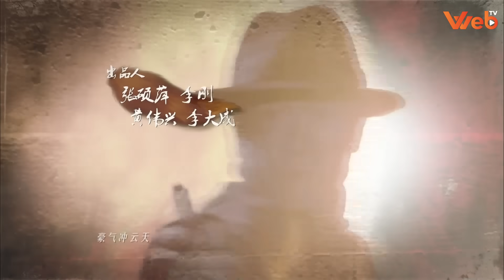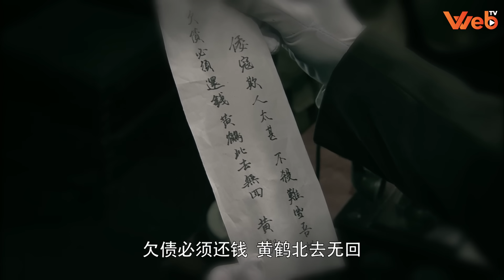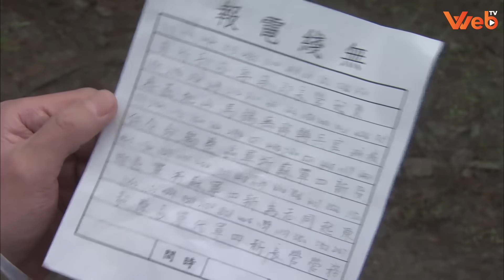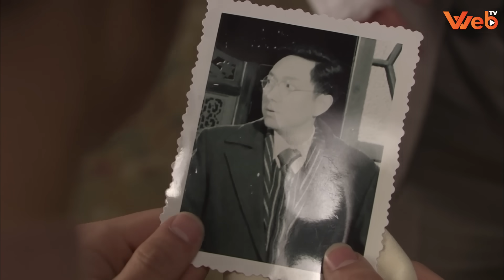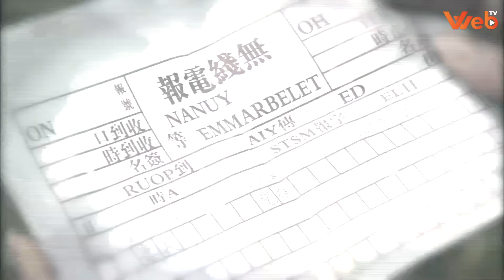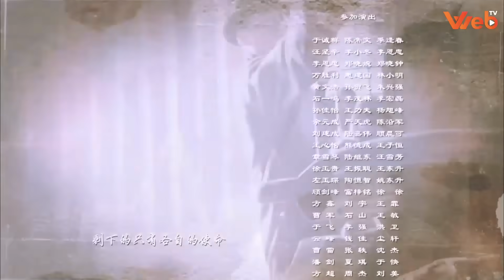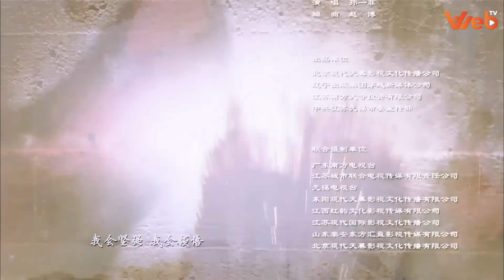Phim Kháng Nhật Siêu Hay | CÁO ĐỎ - Tập 30 Thuyết Minh | Phim Hành Động Võ Thuật Mới Nhất 2023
CÁO ĐỎ - Tập 30 | Phim Kháng Nhật Hay Nhất Thuyết Minh 2023

NỘI DUNG PHIM:

Đầu năm 1945 vì tình báo bị tiết lộ mà 1 hạm đội chở các vũ khí quan trọng của Tân Tướng Quân đã bị quân Nhật tập kích ở khu vực Thái Hồ. Các chiến sĩ đã chiến đấu kiên cường nhưng vì quân địch quá đông mà anh dũng hy sinh, 5 thuyền vũ khí không rõ tung tích. Bộ phận tình báo đặc biệt Tân Tướng Quân gồm các cô gái xinh đẹp biệt hiệu: Hoa Ngọc Lan, Hoa Mai, Hoa Sen, Hoa Hồng, Hoa Dành Dành cùng Dương Đức Tài trạm trưởng binh trạm Trường Giang được thành lập để triển khai hành động "Cáo Đỏ". Họ chịu trách nhiệm tác chiến trong lòng địch, đấu trí với kẻ thù, vận dụng khéo léo các lực lượng vũ trang và người dân yêu nước để truy tìm tung tích của lô vũ khí thất lạc. Liệu 5 cô gái của chúng ta có thành công hay phải bỏ mạng nơi chiến trường? Mời quý khán giả đón xem bộ phim trên Web TV vào lúc 11h và 19h hàng ngày để biết câu trả lời nha.

Diễn viên: Lưu Hiểu Phong, Lý Lâm, Chu Hạo Đông, Tiêu Vinh Sinh, Lưu Khải Phi
Thể loại: Hành Động Võ Thuật, Kháng Chiến, Kháng Nhật, Phim Hành Động, Phim Võ Thuật Trung Quốc
Số tập: 32
Thời lượng: 45 phút/tập
Ngôn ngữ: Thuyết Minh
Chất lượng: HD 1080p
Quốc gia: Trung Quốc
Năm: 2013